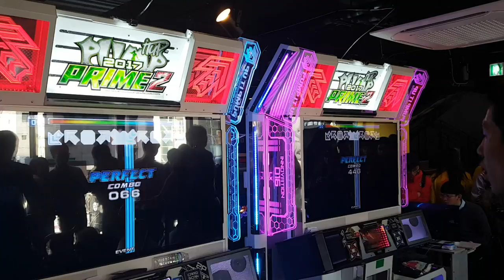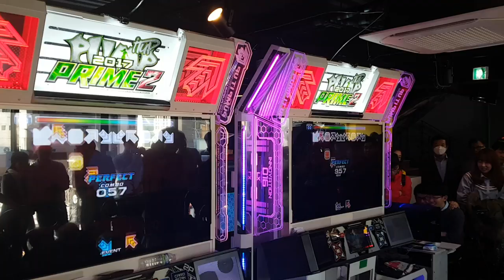[직캠] 1950 D25 Grade S by FEFEMZ!!! 세계 최초 기록 (펌프 잇 업 최강자전 결승전 2차전 2017.03.11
신촌 G-Plex 오픈 기념 펌프 최강자전 결승전
2차전 1950 D25

Left 곽건국(COOKIEZI) 8,057,800
Right 윤상연(FEFEMZ) 9,636,700

아직까지 S를 받은 사람이 한 명도 없었던 1950 더블 25. 이 대회 결승전에서 그 한계가 깨졌어요. 한계를 깬 사람은 1950 더블 27을 세계 최초로 브레이크 온을 했던 FEFEMZ 윤상연 선수였어요. 계속해서 인간의 한계를 넘어서고 있는 중.